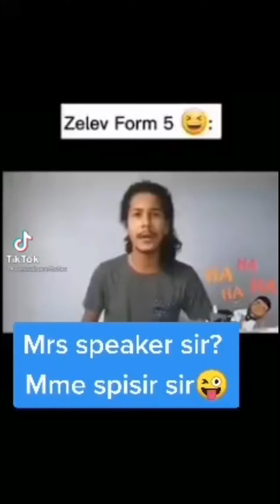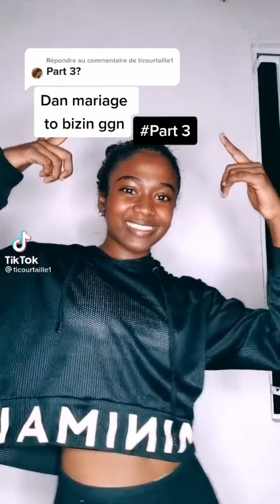Mauritius Viral TikTok 2021 Episode 58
Copyright reserved to 'Tik Tok' and the content creators.

Sa channel la c'est pou promouvoir ban talents locale à L'Île Maurice et Pays à voisinante Mascareignes! Merci zot tou! :D